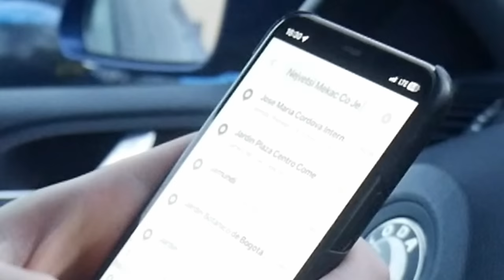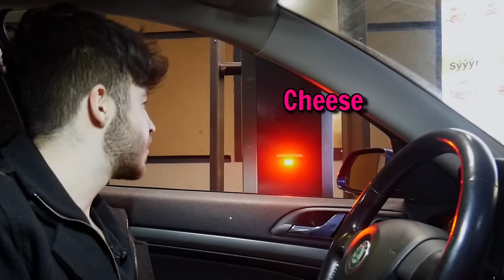BURGER, KTEREJ VÁM MEKÁČ NEPRODÁ! (test)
Jak vypadá největší burger, kterej Vám v McDonald's prodají? To uvidíte v dnešním videu, chybět nebude ani ochutnávka!🤤

Můj merch už dávno není novej, ale furt je super.